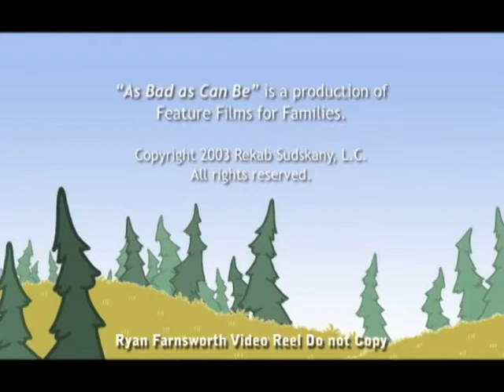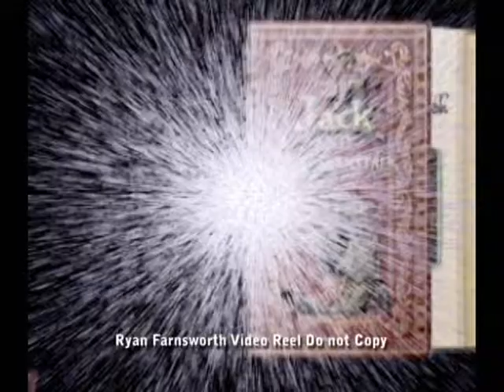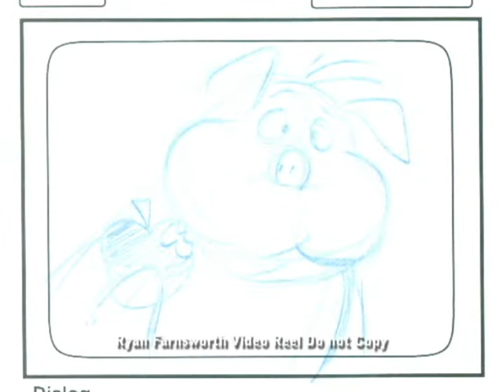Ryan Farnsworth Video Reel 2011